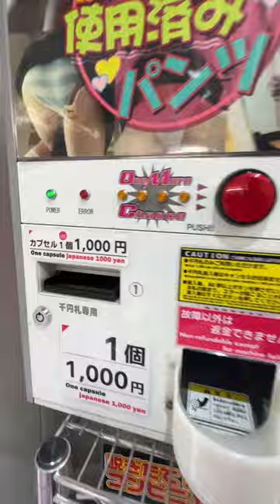finding an underwear vendingmachine in japan